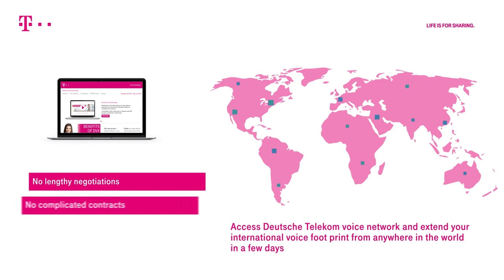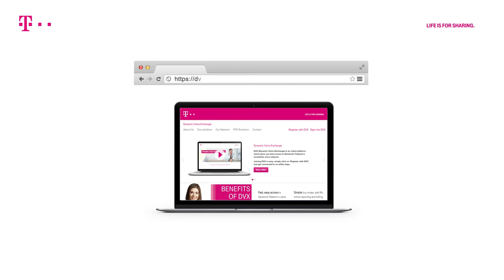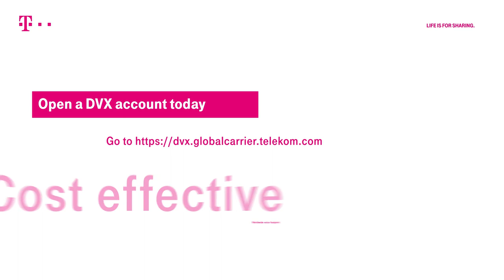DVX (Dynamic Voice Exchange)